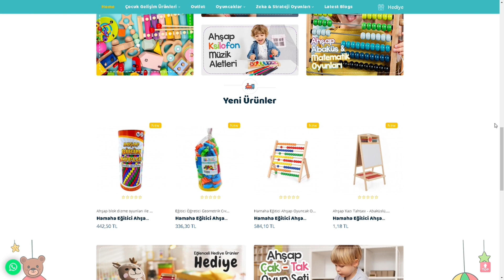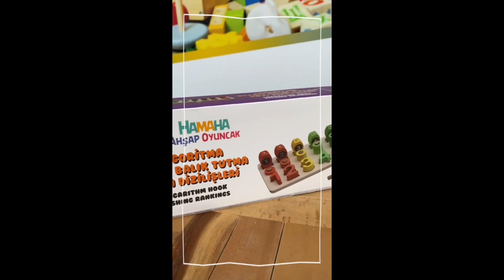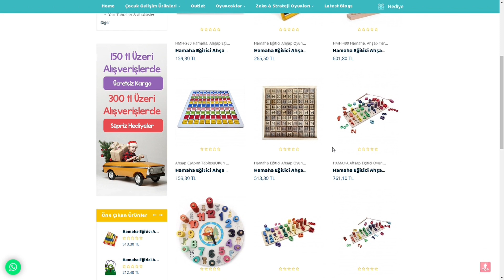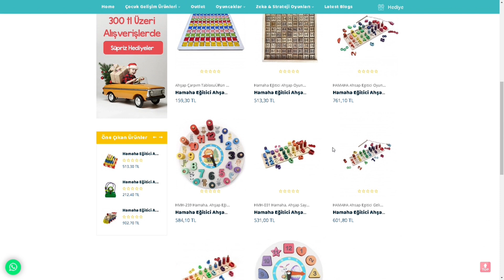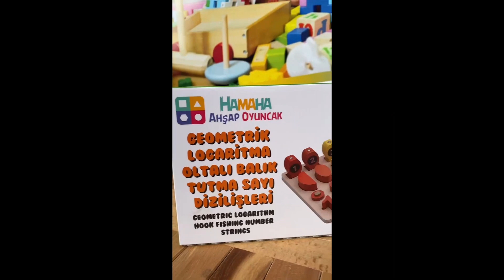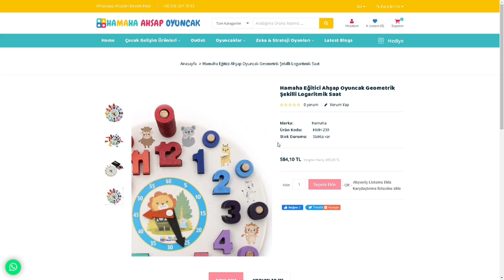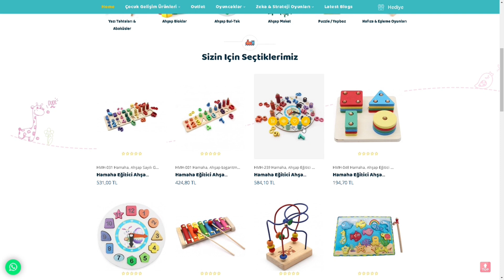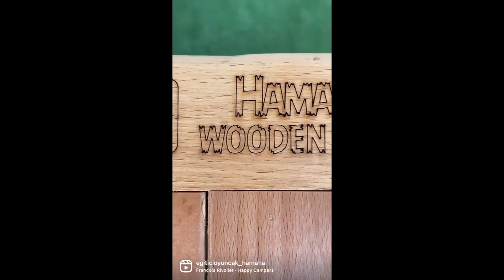Hamaha Eğitici Ahşap Oyuncak | Eğitici Ahşap Oyuncak Serisi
Hamaha, çocukların eğlenceli ve öğretici deneyimler yaşamalarını sağlamak için tasarlanmış bir ahşap oyuncak markasıdır. Hamaha oyuncakları, sağlam ve dayanıklı bir yapıya sahip olan ahşap malzemeden üretilmektedir.

Hamaha'nın oyuncakları, çocukların motor becerilerini, el-göz koordinasyonunu, yaratıcılıklarını ve hayal güçlerini geliştirmelerine yardımcı olur. Oyuncaklar arasında bloklar, yapbozlar, arabalar, yarış pistleri, tahta hayvanlar, müzik setleri ve daha birçok çeşit bulunmaktadır.

Hamaha, çocukların güvenliği ve sağlığına önem verir ve oyuncakları Avrupa Birliği güvenlik standartlarına uygun olarak üretmektedir. Ayrıca, marka, doğa dostu malzemeler kullanarak çevreye duyarlı bir yaklaşım benimsemektedir.

Hamaha oyuncakları, çocukların eğlenirken öğrenmelerine ve gelişmelerine yardımcı olan kaliteli ve dayanıklı ahşap oyuncaklar arasında yer almaktadır.